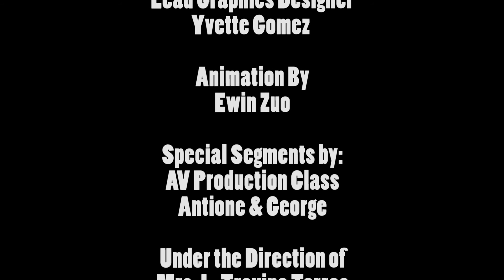12 2 15 Ewin & Jake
Daily Diamondback 2015

This week's Crew: Ewin, Jake, David, Jesus, Devin & Dustin

An advanced AV class production
under the direction of Ms. Laura Lilia Torres